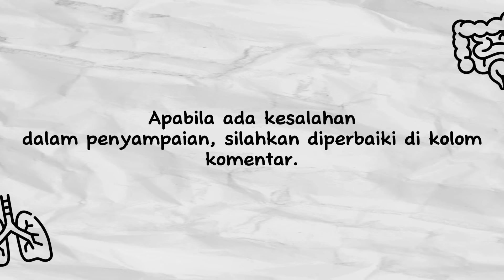Bahaya Gula Bagian Tiga - Animasi Edukasi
Terimakasih...

animasi dolewak,
edukasi kesehatan,
animasi edukasi,
animasi indonesia,
animasi lucu,
animasi pendidikan indonesia,
bahaya gula,
bahaya gula bagi tubuh,
bahaya gula pasir,
bahaya gula dalam tubuh,
bahaya gula bagi anak,
kenapa gula berbahaya,
gula lebih berbahaya dari narkoba,
gula lebih berbahaya dari rokok,
mengapa gula berbahaya,
apakah gula berbahaya,
bahaya kelebihan gula,
akibat gula berlebih,
efek kelebihan gula,